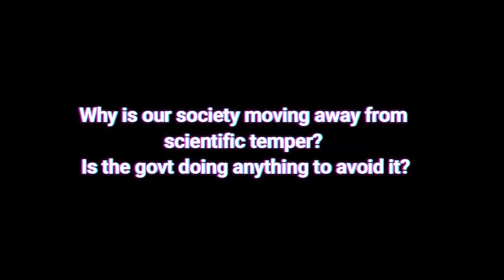Why is our society moving away from scientific temper?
Is the govt doing anything to avoid it? Dr. TV Venkateswaran talks about how on the contrary the govt is participating in eroding the scientific temper in the society.

National Scientific Temper Day 2025.